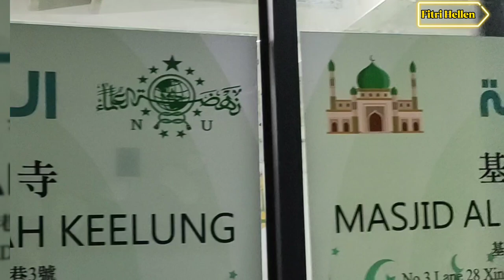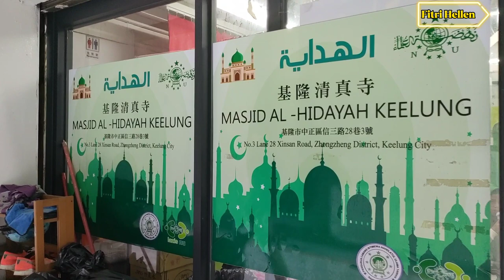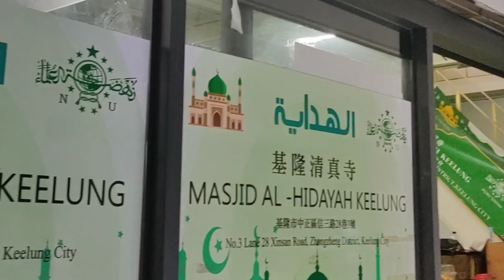Gus Iqdam memimpin Shalawat Burdah Bersama Jamaah di Taiwan